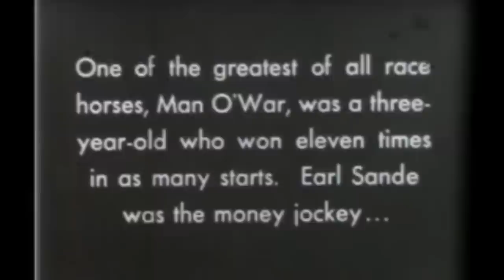Amazing Man O' War race footage!!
Man O War wins the 1920 Miller Stakes at Saratoga by 6 lengths. The final time for the 1 3/16 mile race was 1:56.3. Man O' War's two opponents were Donnacona (2nd) and King Albert(3rd).  Man O' War carried 131 pounds, Donnacona carried 119 and King Albert 114. When the race was over jockey Earl Sande said he would never ride Man O' War again because he never worked so hard to keep a horse under control during a race. Sande said he could barely move his arms when the race was over.